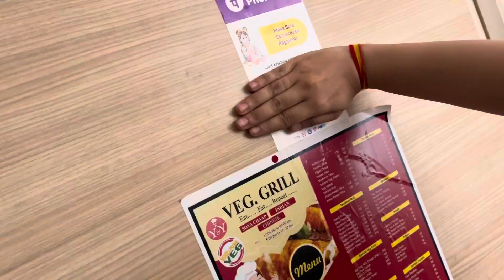Vrindavan Jaane ka Sapna Hua pura || Radhe Radhe 🙏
Vrindavan pahuch gaye
Dreams ❤️ come true
Thanks You tube Fam 🙏

Daily vlogs Challenge Vlog 4
This is first vlog of Vrindavan
More interesting vlogs to go ❤️‍🔥